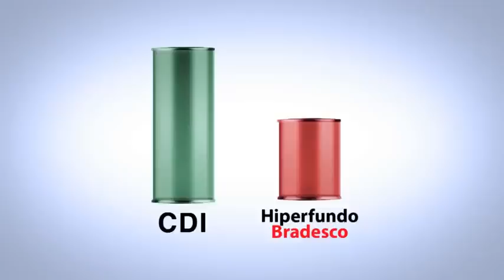Veja antes que seja censurado: Canal do Otário Hiperfundo Bradesco